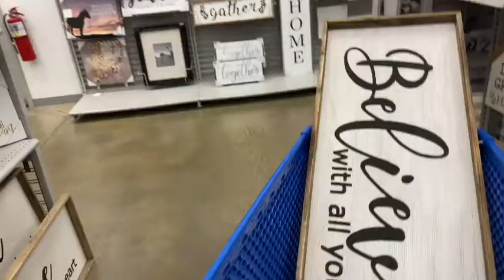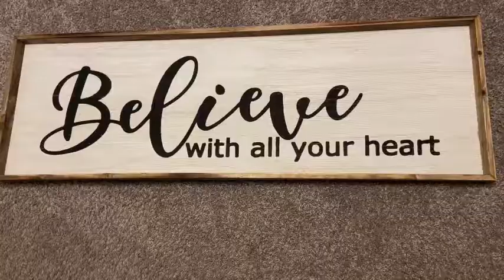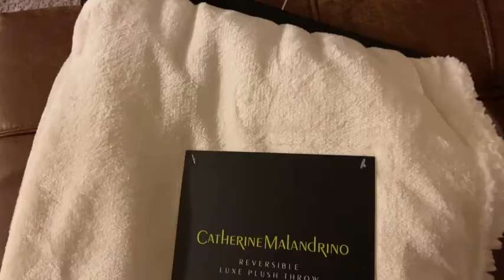VLOG & BLACK FRIDAY SHOPPING HAUL [ENGLISH]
VLOG & BLACK FRIDAY HAUL | SHOPPING HAUL [ENGLISH]

Hi Guys,

So I ended up going out shopping on Black Friday. In this mini vlog i bring you along with me and show you what I ended up getting. Did you go out shopping?

Veronica